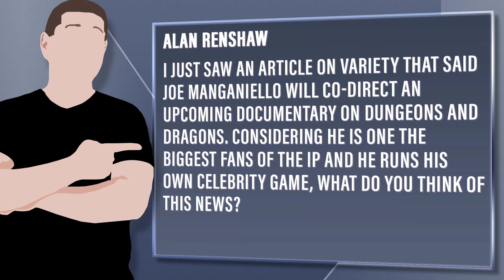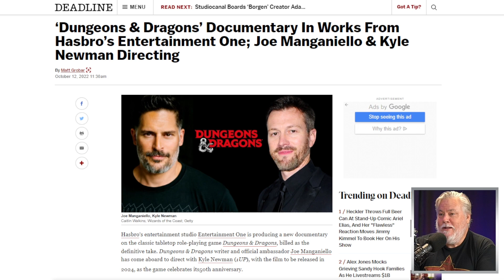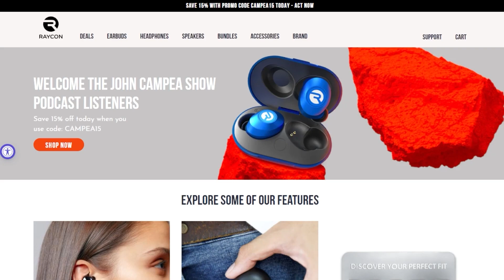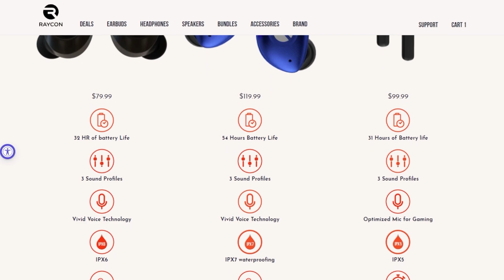Dungeons And Dragons Documentary ComingFrom Joe Manganiello & Kyle Newman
Raycon | Changing the Audio Game. Two Ears at a Time.

Viewer Question:
Alan Renshaw - I just saw an article on Variety that said Joe Manganiello will co-direct an upcoming documentary on Dungeons and Dragons. Considering he is one the biggest fans of the IP and he runs his own celebrity game, what do you think of this news?

Mic pre-amps

Streaming Software
Wirecast Pro